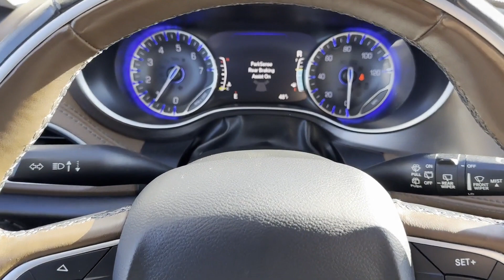Used 2017 Chrysler Pacifica Limited Sterling Heights, Macomb, Rochester Hills, Shelby Twp/Utica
2017 Chrysler Pacifica Limited 2C4RC1GG1HR545052 Video

This 2017 Chrysler Pacifica Limited 2C4RC1GG1HR545052 is full of phenomenal features such as: